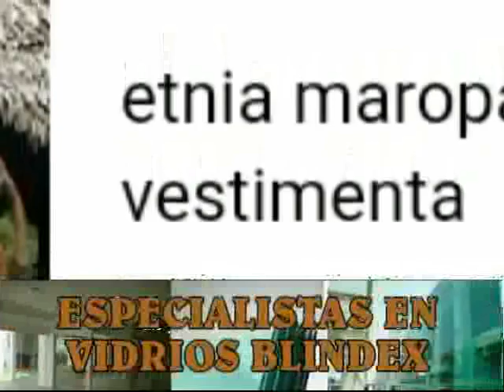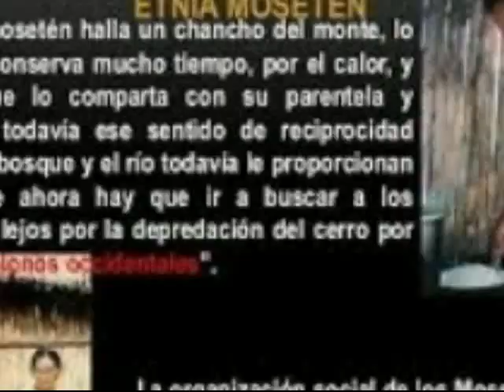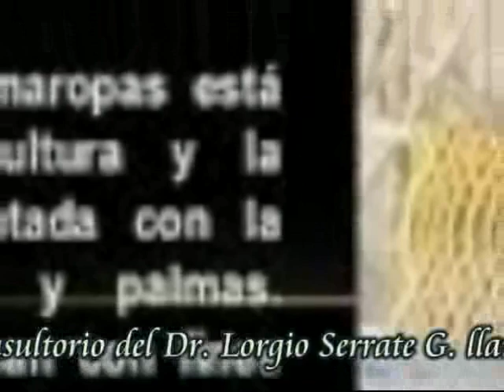8 de septiembre 2020 hoy les presentamos la Lengua Maropa